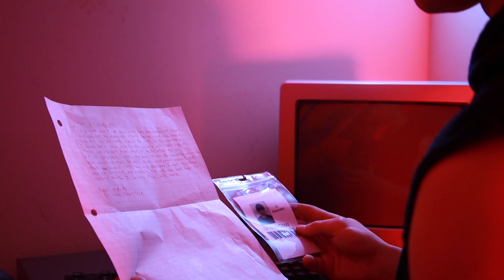A.I.D.3.N (VFX Film)